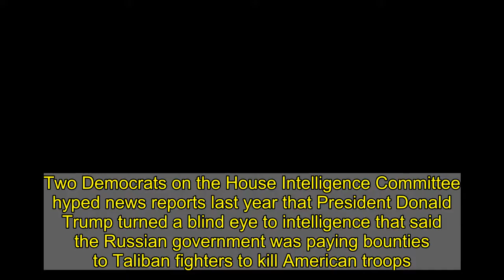Schiff And Swalwell Went All In On The Dubious Russia Bounty Story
Two Democrats on the House Intelligence Committee hyped news reports last year that President Donald Trump turned a blind eye to intelligence that said the Russian government was paying bounties to Taliban fighters to kill American troops.  On Thursday, the Biden administration dealt the theory a major blow, saying that the U.S. intelligence community has only “low to moderate confidence” that the intelligence is accurate.  Schiff and Swalwell were  leading proponents of the since-debunked claim that the Trump campaign colluded with the Russian government.   Reps. Adam Schiff and Eric Swalwell, two Democrats on the House Intelligence Committee, hyped reports last year that the Russian government paid bounties to kill American soldiers, an allegation that the Biden administration now says is based on inconclusive intelligence. Schiff and Swalwell, along with other Democrats, used reports of the alleged bounty payments to accuse President Donald Trump of turning a blind eye to Russian aggression against the U.S. Schiff, the chairman of the House Intelligence panel, accused Trump and other Republicans of refusing to confront Russian President Vladimir Putin over the alleged bounties. In a tweet on Aug. 27, Schiff said that their silence put U.S. troops “in danger.” “Americans are outraged by reports that Russia offered bounties on U.S. troops,” Schiff tweeted on July 2.    “The only American who isn’t? Donald Trump. Trump is again taking the Kremlin’s side and calling it a hoax.”  Swalwell accused Trump of not supporting U.S. troops, saying that the Republican “hasn’t said shit about serious allegations Russia is paying bounties to kill them.” The two Democrats, who   since-debunked theories of collusion between the Trump campaign and Russia, were responding to reports first published by The New York Times.  On June 26, The Times  that U.S. officials believed that Russian intelligence had paid Taliban operatives to kill American troops in Afghanistan. What’s more, according to the initial Times report, Trump had been briefed on the intelligence but done nothing in response. U.S. troops patrol at an Afghan National Army (ANA) Base in Logar province, Afghanistan August 7, 2018. REUTERS/Omar Sobhani Cracks  in the story. For one, Trump was not directly briefed on any intelligence regarding bounty payments, The Times subsequently . Some intelligence was included in a presidential daily brief that was ly not communicated to Trump.  Some U.S. officials, including ,  doubted the credibility of the intelligence. The Biden administration appears to broadly concur with the Trump administration’s interpretation of the intelligence. On Thursday, U.S. officials told reporters that the intelligence community has “low to medium” confidence in the allegations.  “The United States intelligence community assesses with low to moderate confidence that Russian intelligence officers sought to encourage Taliban attacks U.S. and coalition personnel in Afghanistan in 2019